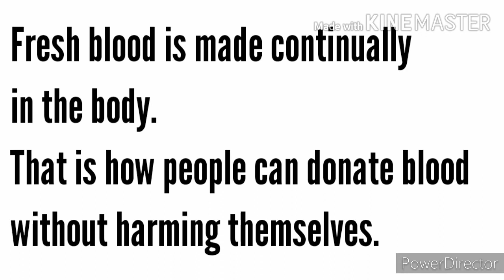STD IV - G. S. - CHAPTER 3 - FOOD - PROTEINS